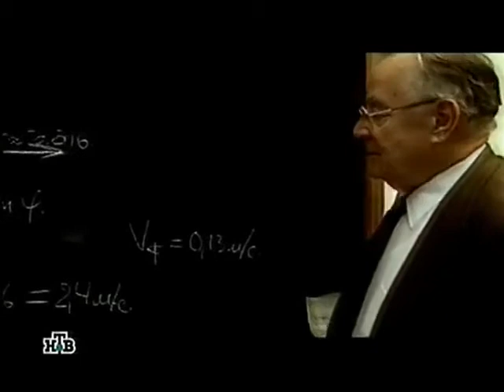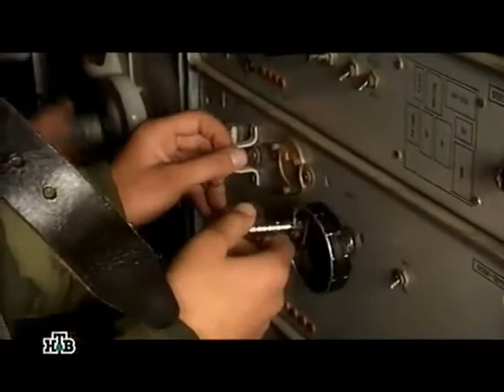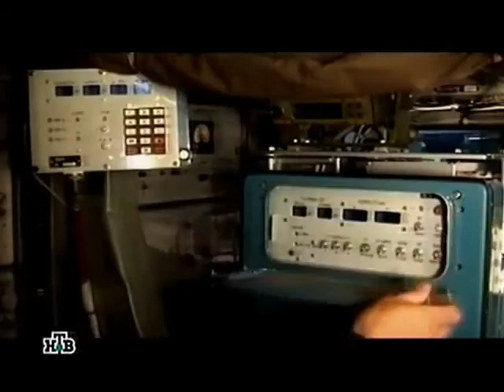OSA Russian SAM Showcase Documentary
How the russian OSA SAM works.